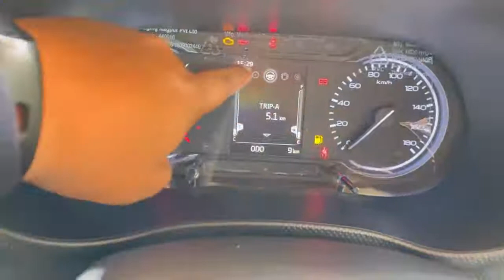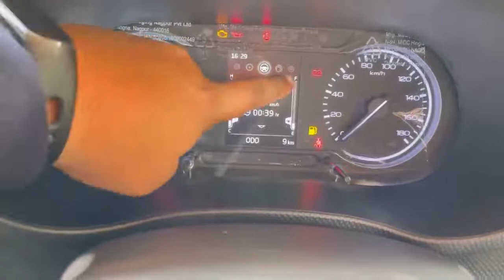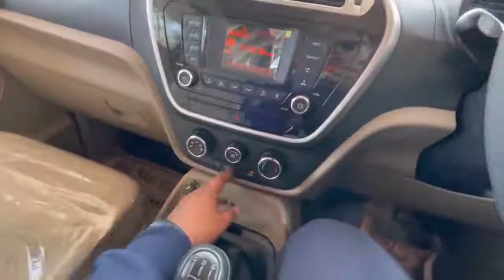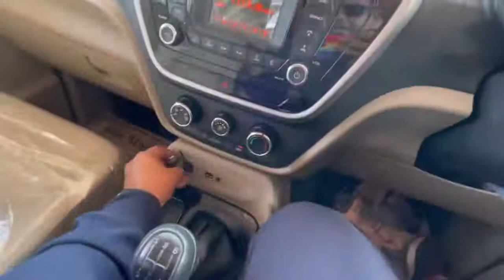Bolero NEO India’s 🇮🇳 Real budget SUV ❤️ @9.99 Lacs | N8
India’s 🇮🇳 Real budget SUV ❤️ @9.99 Lacs | N8